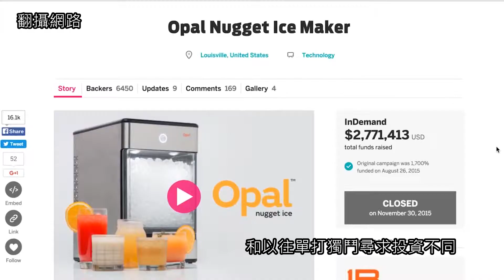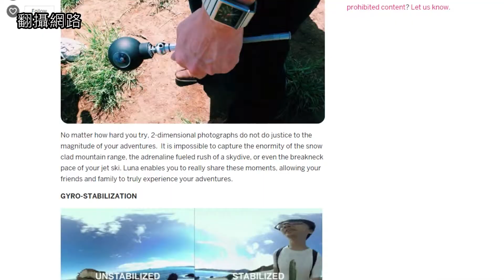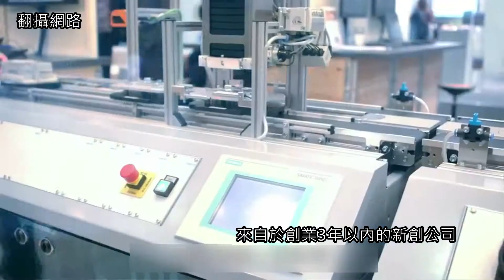Maker創業家 把創意變成好生意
只要動手做，人人都可以是MAKER，但想把創意變成產品，創業這條路，可不好走。城市新聞整理maker創業家的黃金守則，增加實踐能力，離夢想更近一步

美國物聯網公司Particle被選為 2015年全球十大創新物聯網企業，其共同創辦人Zach Supalla說，創新工具打破了科技鴻溝，是maker創業家不可或缺的關鍵。

Zach Supalla：「核心意義來自工具的轉變，隨著新的工具出現，讓那些有興趣自己動手做一些東西，即使沒有背景、沒有工程學學位的都可以進來做，消弭業餘跟專業間的分野，因為他們用的工具是一樣的、講的也是相同的語言。」

推動創新風潮，讓創業遍地開花的推手就是群眾募資，和以往單打獨鬥尋求投資不同，群眾募資利用社群平台把資源匯聚，讓每一個路人、網友都有可能成為你的創業贊助者。

台灣團隊推出的全景攝影機LUNA，放上美國募資平台 2 天，募集金額就破 170 萬台幣，設計師江尚峰分享創業團隊各司其職的重要性，讓夥伴能發揮所長，達到最佳戰鬥力。

LUNA設計師江尚峰：「要能想像到創業的目標，要做重大決定時才能知道說要往哪裡走。」

看清產業趨勢，找到能深入發展的定位點，是中華開發投資部協理郭大經給年輕創業家的建議：「年輕人通常是新科技的early adopter，因為這樣子你會發現更多的機會，透過物聯網因為他是一個分散式的裝置，又可以集中式的資訊，你在這個環節可找到你自己的定位，也許你是一個小公司，可以結合大公司提供一種服務。」

據gartner市場研究統計，2017年時 將有50％的物聯網解決方案，來自於創業3年以內的新創公司，新創事業級具挑戰，也更有影響力，有點子的你，準備紮穩腳跟，踏上創業風潮了嗎？

記者陳韻竹、吳韻萱／綜合報導